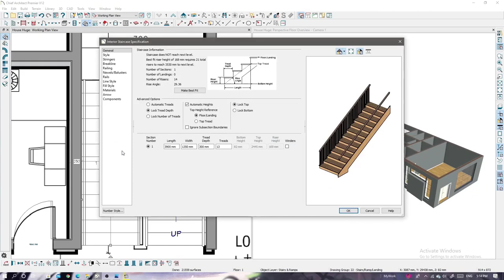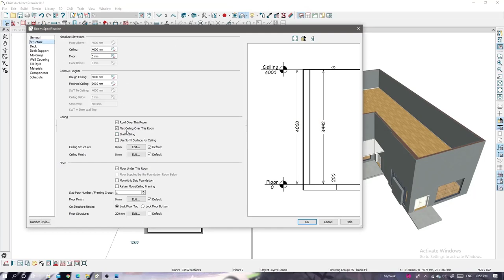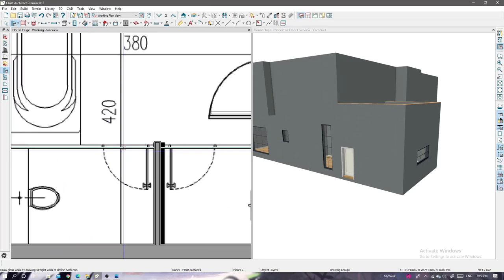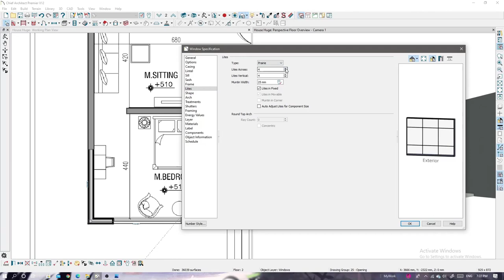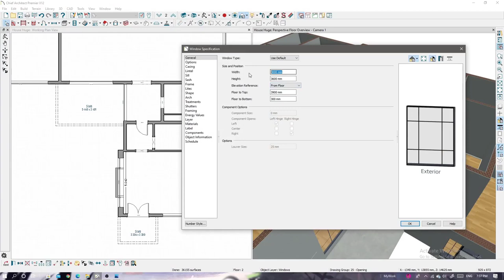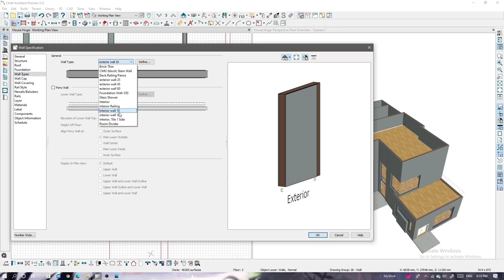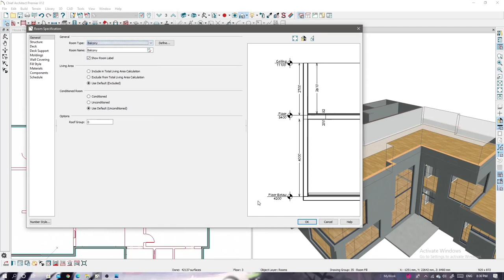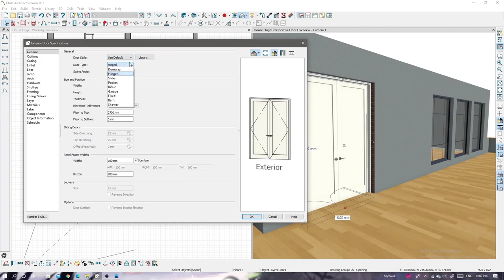Chief Architect x12 Mansion Part 2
In this demonstration I will attempt to model this entire mansion in Chief Architect.
In Part two I will continue modeling the rest of the floors, using Walls, Doors and Windows tools, to achieve the look of the exterior.
Next video I will try to make all the exterior cladding, so see you then.